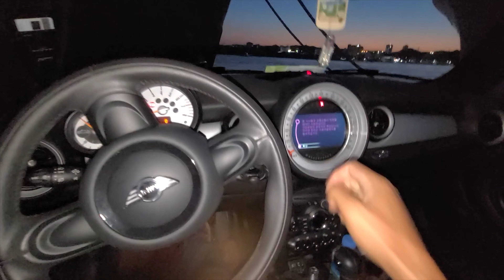울릉도 여행 마지막 날 브이로그~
울릉도 여행!!

길다면 길고 짧다면 짧으 시간동안 울릉도 구석구석을 돌아보느라 차가 고장이

나버렸어요. 카메라도 2대를 가져갔는데 1대가 고장이 나고 옷도 7월 말에 입도해서

여름옷 밖에 없고... 결국 52일째 되는 날 결국 육지로 정비를 위해 나가게 되었어요!

특별한 영상 없이 그냥 소소한 브이로그입니다. ^^